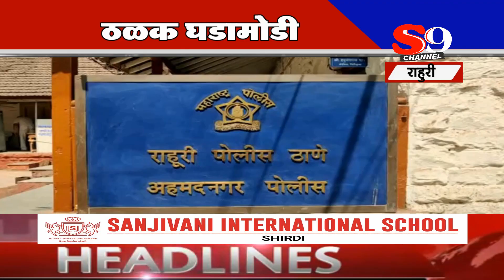ठळक घडामोडी १३ जून २०२१